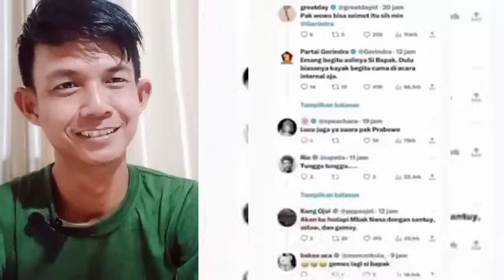BIKIN NGAKAK - Parodi Lucu Prabowo - Gibran - Asam Sulfat Belimbing Sayur